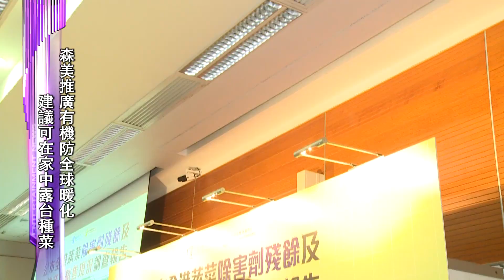森美推廣有機防全球暖化 田野騎腳踏車怕掉進肥料堆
森美推廣有機防全球暖化，建議可在家中露台種菜，又表示田野騎腳踏車難度高，擔心會掉進天然肥料堆